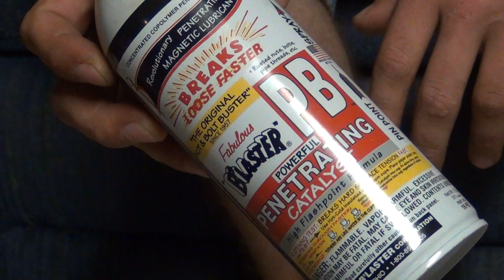Bones Bearings FIXED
using a simple penetrating catalyst, an old Bones RED brand Bearing gets more uses.